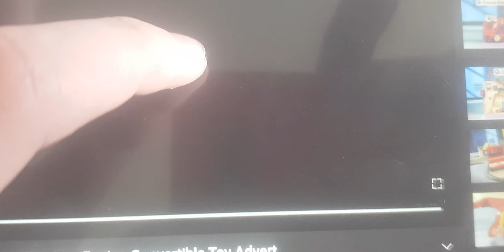First Postman Pat, NOW FIREMAN FRICKIN SAM?!! (Meme)